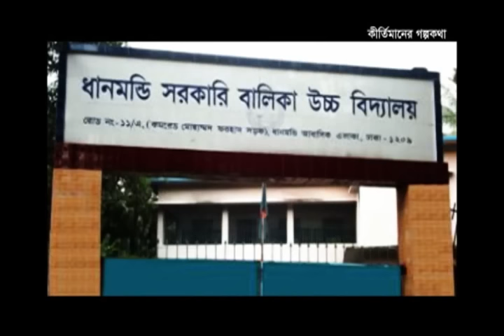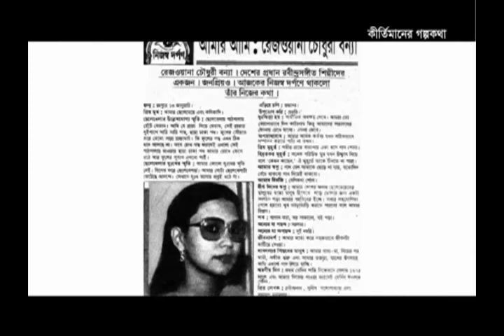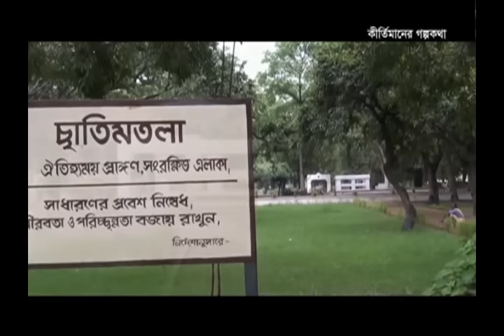Rezwana Choudhury Bannya's biographical interview.রেজওয়ানা চৌধুরী বন্যার জীবনীভিত্তিক সাক্ষাতকার।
রেজওয়ানা চৌধুরী বন্যার জীবনীভিত্তিক সাক্ষাতকার।Rezwana Choudhury Bannya's biographical interview.

পরিকল্পনা ও নির্মাণ:
সাজ্জাদ কাদির
নাজনীন দীপা

উপস্থাপনা:
সাজ্জাদ কাদির
Other links-